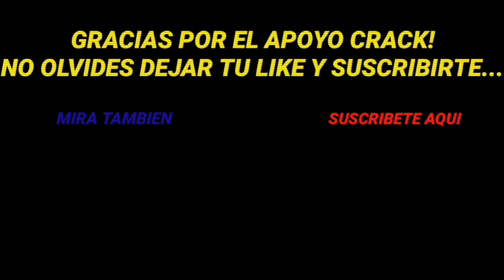GOLES DE LUIS FERNANDO MURIEL QUE IMPRESIONARON AL MUNDO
Tambien me puedes enviar aportes y dar ideas para proximos videos.